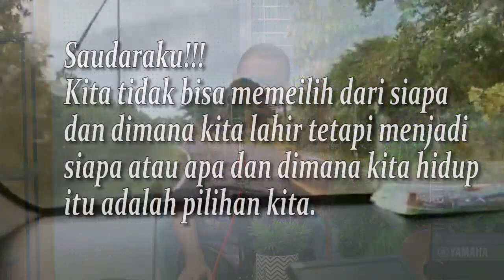PERJUANGAN "Bintang" Anima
Mimpi itu penting tetapi mengejar mimpi jauh lebih penting